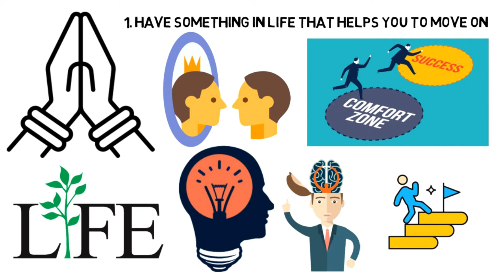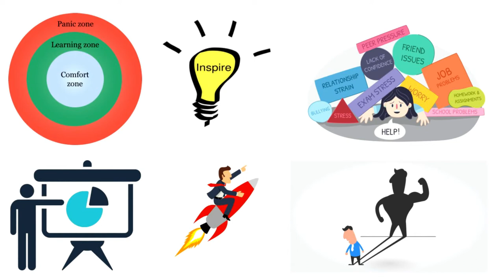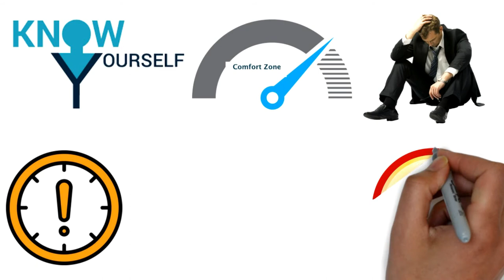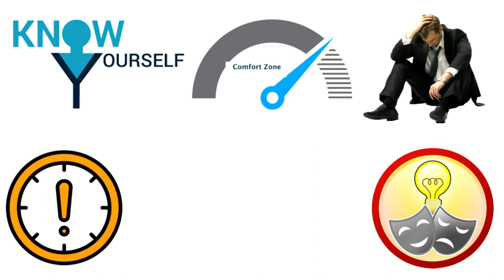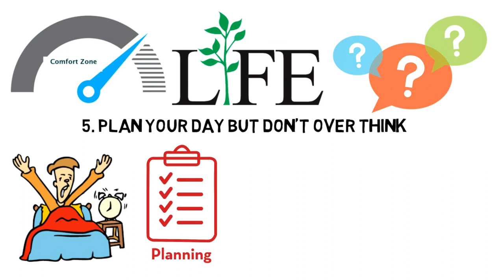5 Steps to Move Out Of Comfort Zone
Changing of Our Life begins when we dare and leave our comfort zone. In our comfort zone we are not only lazy but when we tend to delay those most important works of our life that need to done ASAP. This video will guide you as follow up to pass on through your comfort zone.